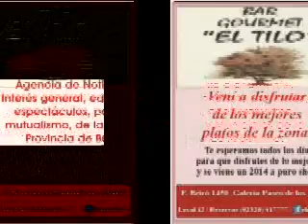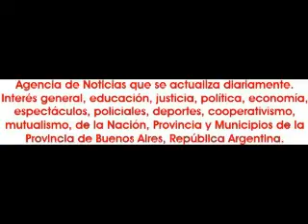2014-01-08. Noche de Al Shark, las protagonistas.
Diálogo con Mariana Piancatelli, Jésica Flores y Valentina Aguirre, minutos antes del show en el resto Al Shark.